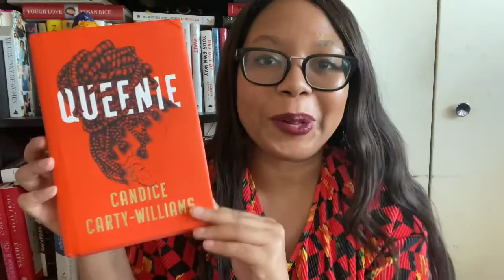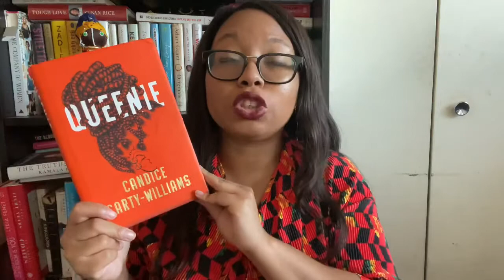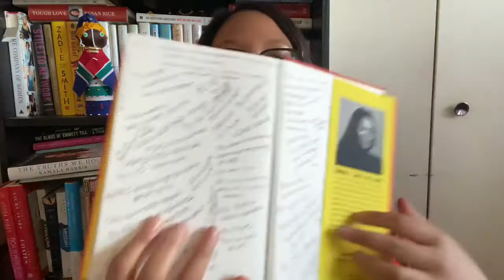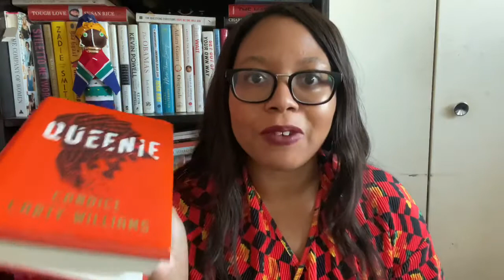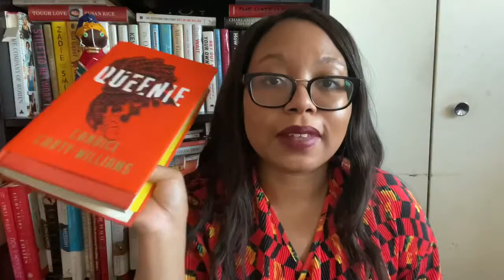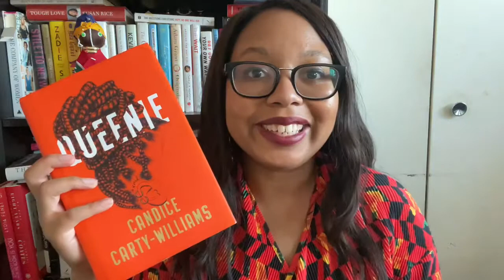“Queenie” by Candice Carty-Williams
QUEENIE by Candice Carty-Williams was one of the most enjoyable books I read this year. I love books that center on Black Womanhood. I love books where I see myself in the characters. I love representation. Were there things that annoyed me about Queenie? Sure, but I focused on the things that I loved and there were too many to count. The topics this book addressed were so spot on! The character development was brilliant. This is totally a book club read so you can unpack it with others. I wanted to do this book review justice so much that I considered reshooting it but decided my first take is my realest feelings innit (British voice). Anyway, by now I’m sure most of you read Queenie so let’s talk! And if you haven’t go get it!